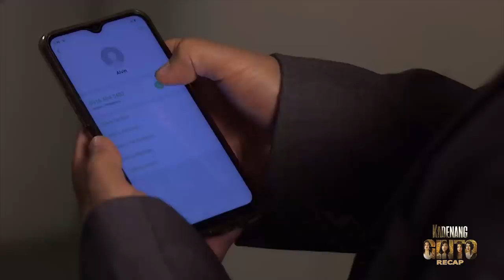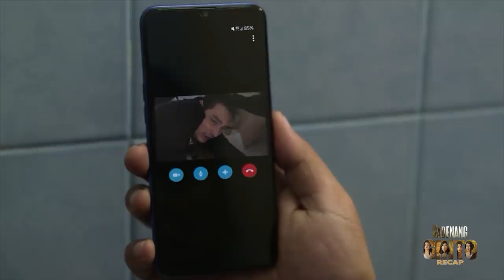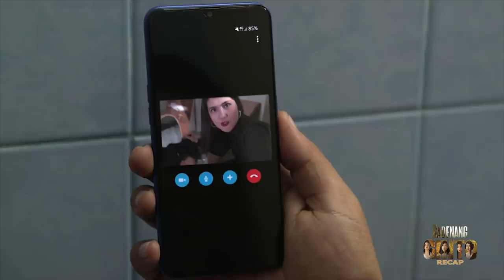Daniela continues to cover up the truth | Kadenang Ginto Recap (With Eng Subs)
Kadenang Ginto November 7-8, 2019

Hector’s (Joko Diaz) perplexing threat leaves an indelible mark on Romina’s (Beauty Gonzalez) mind.  In the middle of the night, she shares this unwavering thought to Robert (Albert Martinez), whose words comfort her for the time being. Unbeknownst to Romina, Daniela (Dimples Romana) is doing everything in her power to keep her and Robert’s secret under wraps. Meanwhile, Roxanne (Criza Ta-a) pays Hector a visit in jail to apologize and explain her side of things. Elsewhere, Kulas’ (Ronnie Lazaro) nightmare about Jessa (Sheree Bautista) compels him to resume his search for her and their child.

Wanting to start anew, Leon (Richard Yap) decides to move out with Paco (Louise Abuel) and Roxanne (Criza Ta-a). Tope (Kyle Echarri) tries to comfort Cassie (Francine Diaz) upon noticing that the news of Paco leaving saddens her. Hell-bent on concealing her secrets from Romina (Beauty Gonzalez), Daniela (Dimples Romana) reveals her trump card against Hector (Joko Diaz). Because of this, Hector faces an important decision. He then issues a veiled warning that causes Romina to be on her guard. (With English Subtitles)